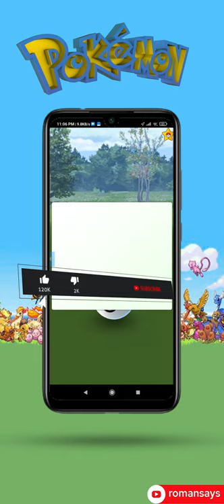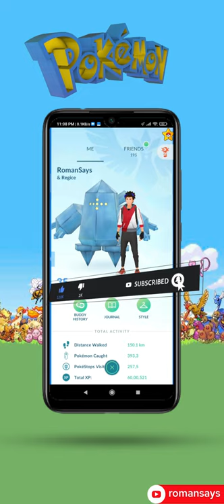FINALLY REACHING LEVEL 35 ! Pokemon Go !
Thankyou😊